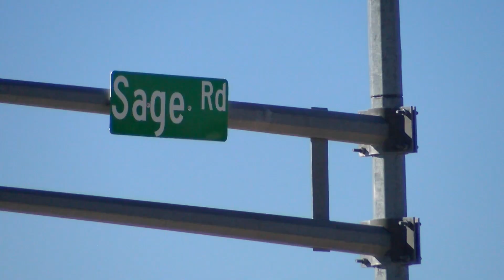New development proposed for southwest Albuquerque